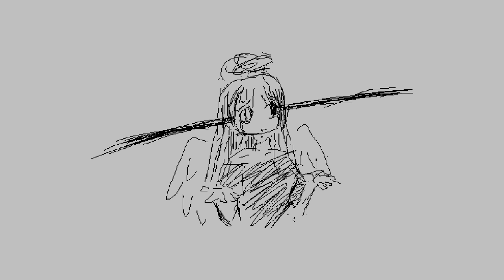Alaska Sargent - Mark and Maria (Official Audio)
The official audio for Alaska Sargent - Mark and Maria.